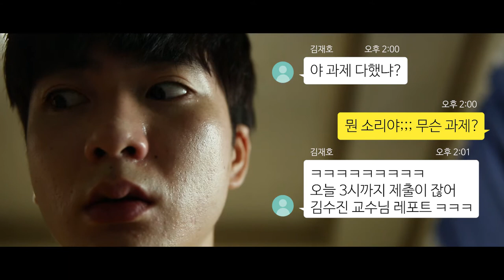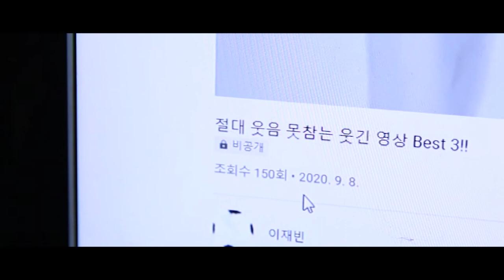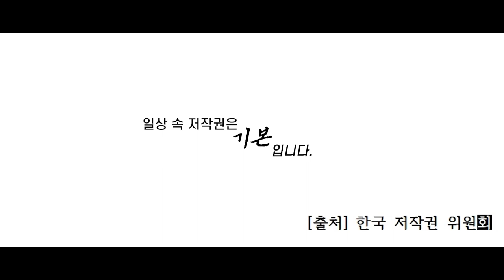[저작권 공감영상 제작단] 장도리 l 일상 속 저작권은 기본이다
내가.. 과제가 있었다고? 오늘까지라고!?

과제를 해치워 나가는 수많은 나 속의 나 자신!
과연 시간 안에 과제를 해낼 수 있을까?

잠깐! 저작권은 잊지 않으신 거죠?(/▽＼)

일상 속 저작권 이야기, 지금 바로 영상에서 만나보세요!